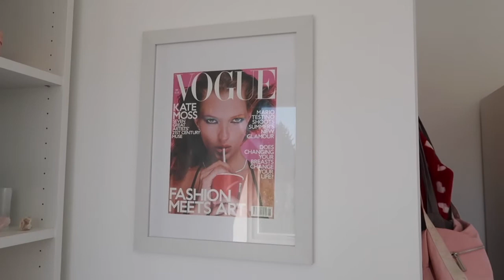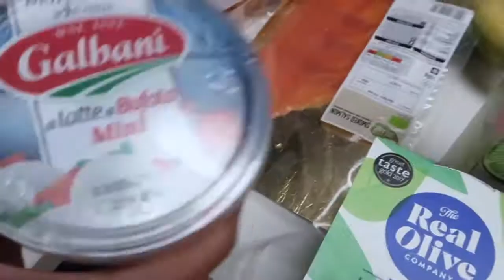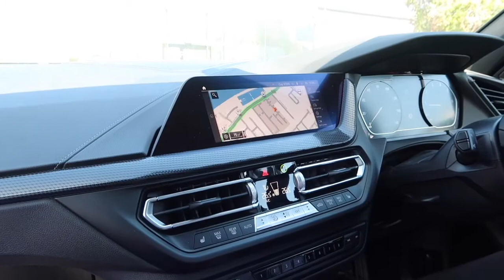WEEKLY VLOG | Come to London with Me | PANGAIA in Selfridges?!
I hope you enjoyed my busy week with me. It was so cool to see Pangaia in the flesh and to discover the new AIR INK capsule. Absolute highlight of the week!

Thank you for taking the time to watch this video. Xxx